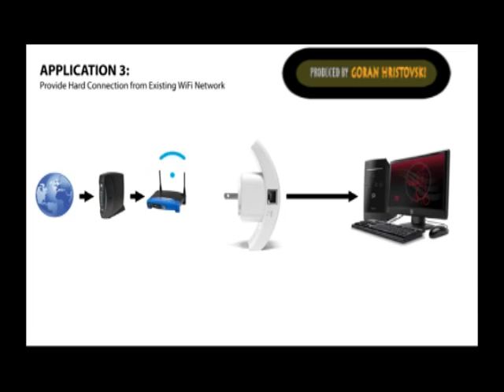Wireless WiFi Repeater BY G H